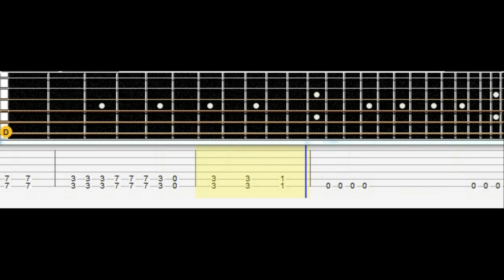Lamb of God - Delusion Pandemic Guitar Lesson (Tutorial w/ Tab)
Tuning dropped D

1. E
2. B
3. G
4. D
5. A
6. D

Artist : Lamb of God
Song  : Delusion Pandemic
Tabbed by : crushingmetal